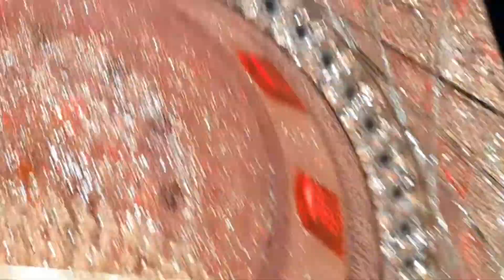Roza e Hazrat Imam Hussain A.s 6/10/22 Karbala Subscribe my channel for more videos